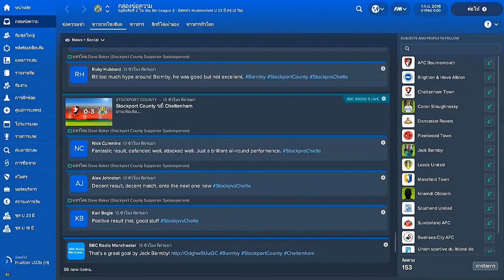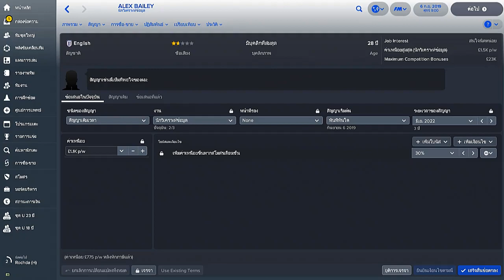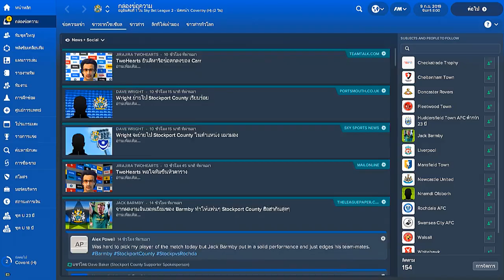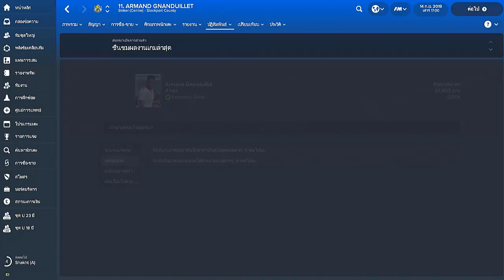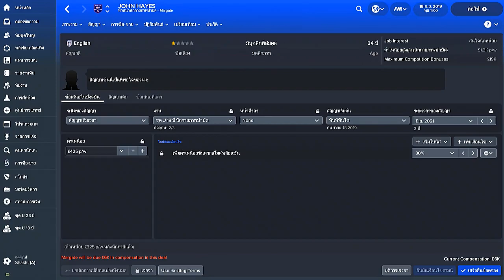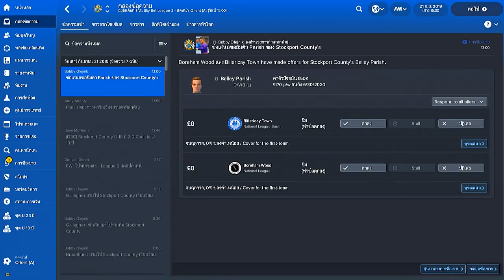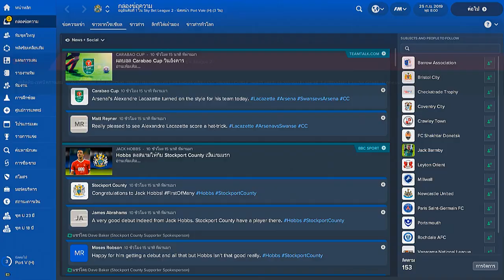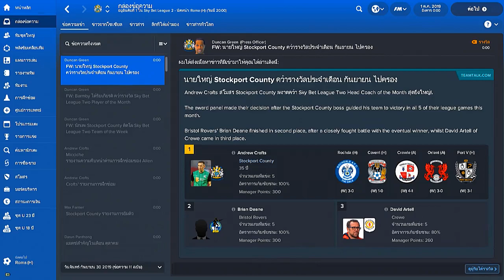Football Manager 2018 | I Will Bring You Back | Season 3 | Part 3 | September